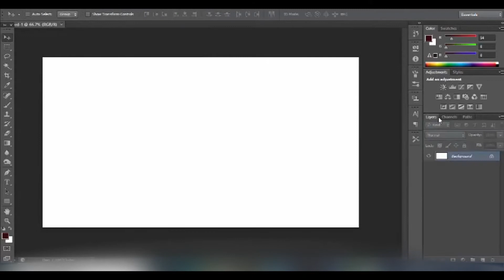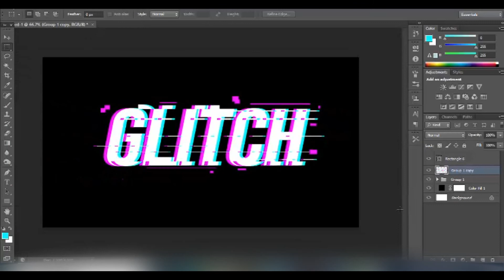GLITCH | Speed Art for The First Time | Like Please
Comment If You Want The Tutorial.